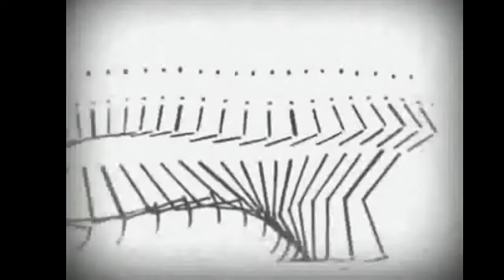L’Homme Machine (The Machine Man) (1885) Etienne-Jules Marey